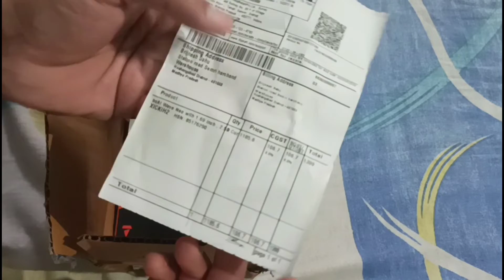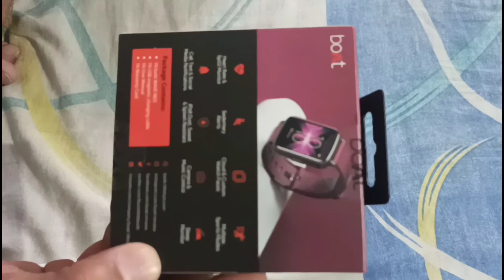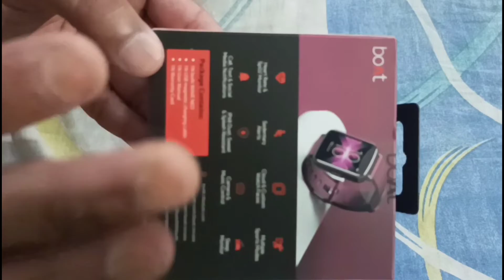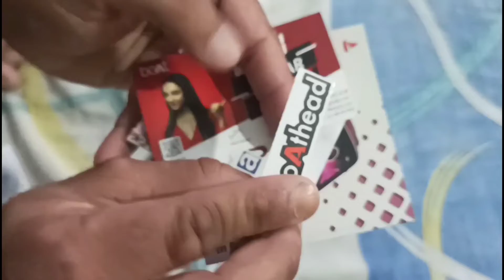boat wave neo smart watch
boat wave neo smart watch unboxing and review